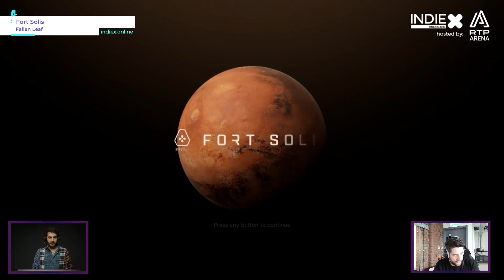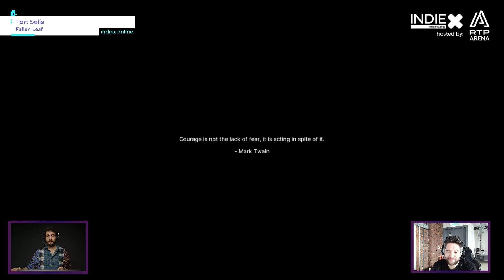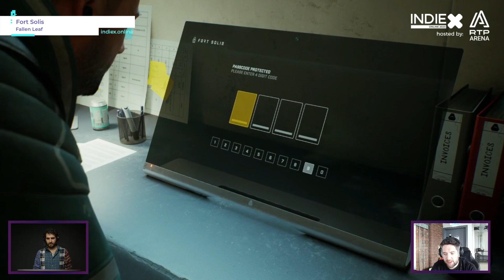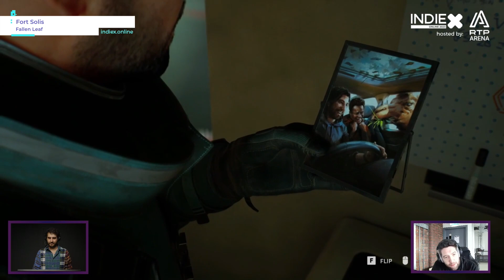Indie X 23 - Fort Solis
gametitle FORT SOLIS
studio FALLEN LEAF / BLACK DRAKKAR GAMES / JAMES TINSDALE, MARCK CUSHLEY, PIOTR KURKOWSKI
gamedetails Fort Solis a riveting story-driven thriller on the Red Planet.
host João D'Sousa Antunes @commanderbonny
guests James Tinsdale
country UK
releasedate 22/08/2023
platforms PC, PS5